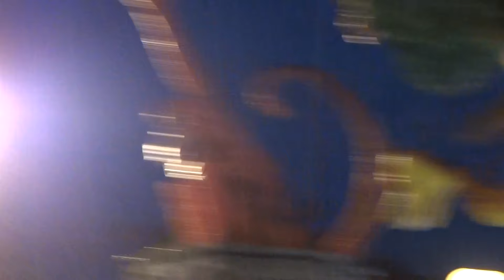Disneyland Paris Parade November 2016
The Parade in Disneyland Paris November 2016